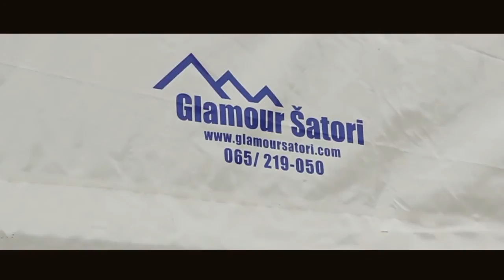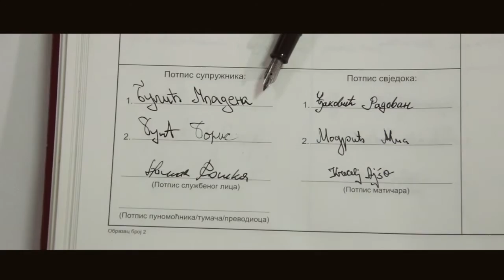Wedding moments VII - Detalji sa vjencanja VII - By Zeka | Mladena i Boris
Wedding moments | Detalji sa vjencanja

Camera | Kamera: Zeljko Milanovic
Editing | Montaza: Zeljko M - 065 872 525